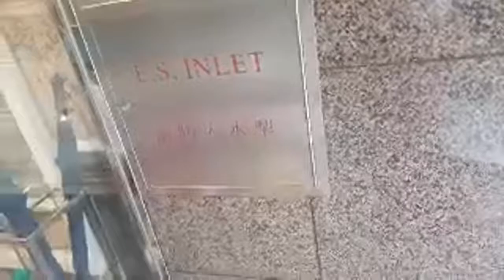Thuesday ,hello wild boar padaan